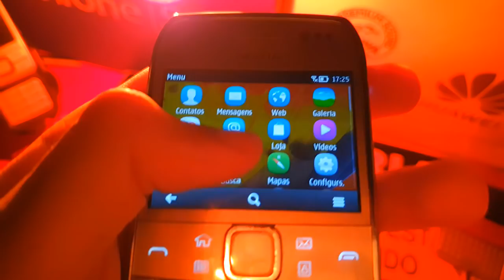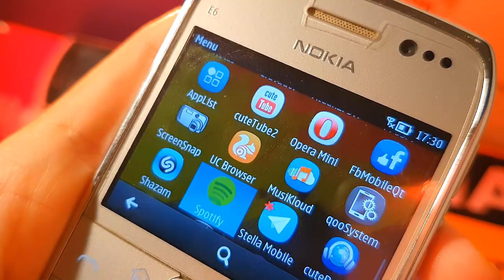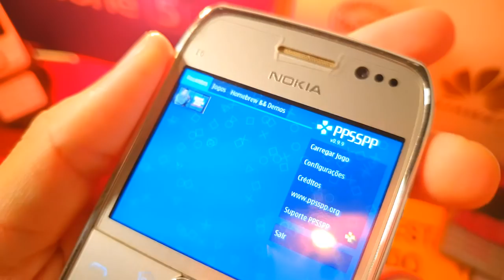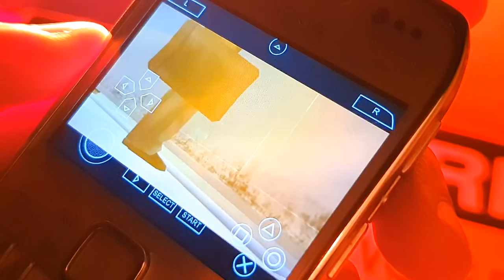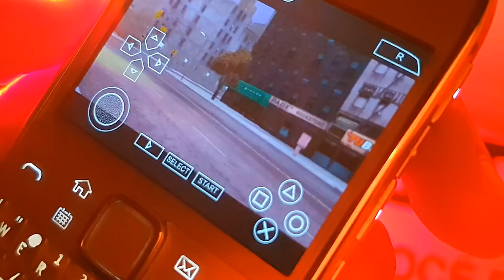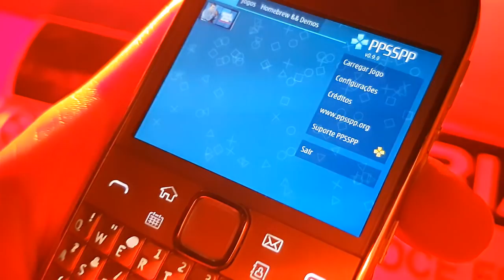✹ABSURDO 💥 NOKIA E6 rodando GTA LIBERTY CITY STORIES *NÃO é CLICKBAIT • NEM JAVA* [2021 PPSSPP]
Quer ajudar nosso canal? manda 1 real no nosso PicPay @pheuss
✹PicPay @pheuss
A$AP.. matheus627@hotmail